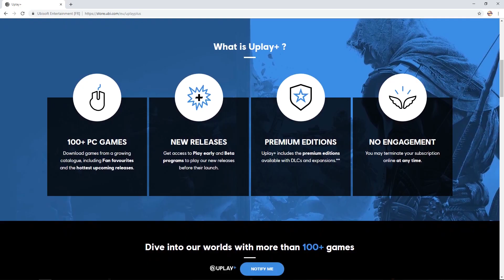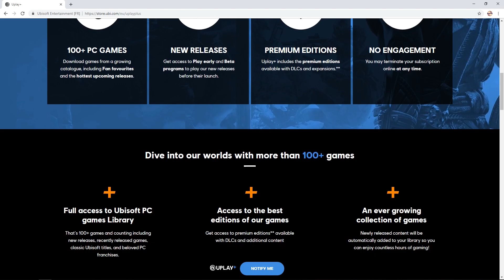Discover all things Uplay+ - NGON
The launch of our new subscription service Uplay+ is just around the corner so we want to give you a quick look at all the things you can expect with it. Get access to over 100+ PC games from our storied catalogue as well as new games the moment they are released. Still on the fence? Don't worry because you'll be able to try out Uplay+ for free between September 3rd - 30th. Check out the video to learn all about it!